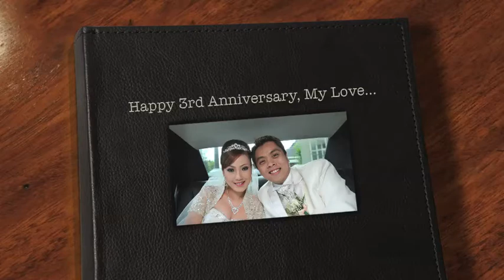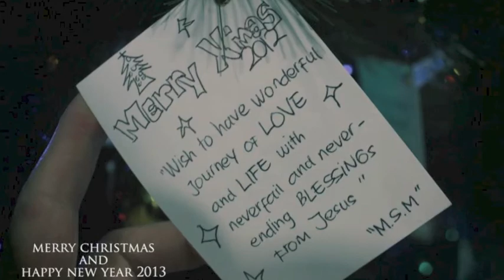Happy 3rd Anniversary for Us